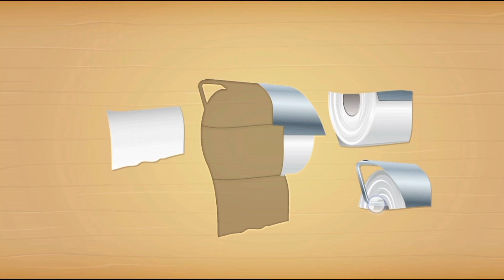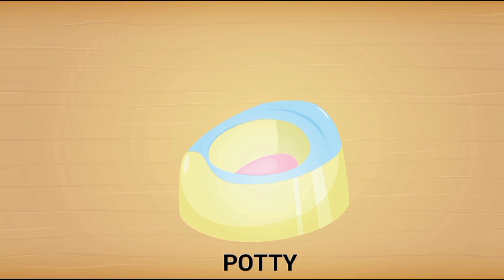Bathroom and Furniture Tools Puzzle For Toddlers and Kids - Learn to Recognize Bathroom Tools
This is a fun and educational learning game for preschoolers and toddlers. This puzzle game helps your children develop the skills of matching Bathroom and furniture Tools and other pictures from several parts into one complete Bathroom and furniture Tools and other picture. For children, this puzzle will be fun as a spectacle for their learning, because apart from being colorful, this puzzle is also equipped with sound effects which make them more enthusiastic and happy and not bored in their learning process.